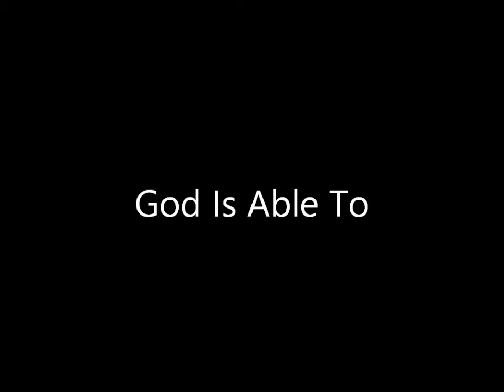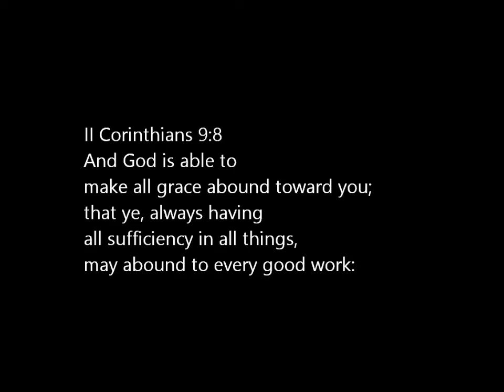God Is Able To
This wonderful passage from II Corinthians makes a happy song! What cannot God do for us and through us! This scripture appears in the Christian Science Bible Lesson for January 13, 2013 on the topic of Sacrament. This is a Song of Remembrance—learn the song to learn the scripture.

The music and the mp3 recording of this song and to over 400 others inspired by the Christian Science Bible Lessons are available for download at my

Here is the scripture:

And God is able to
make all grace abound toward you;
that ye, always having all sufficiency in all things,
may abound to every good work: